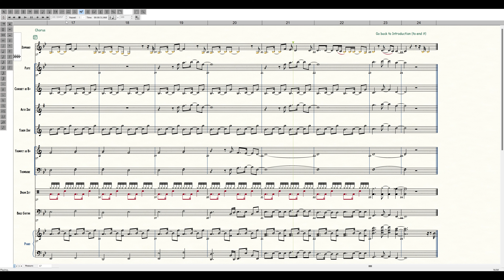A Thousand Miles - Custom Band Arrangement for 6th Grade Beginning Band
Vanessa Carlton tune custom made for 6th grade band